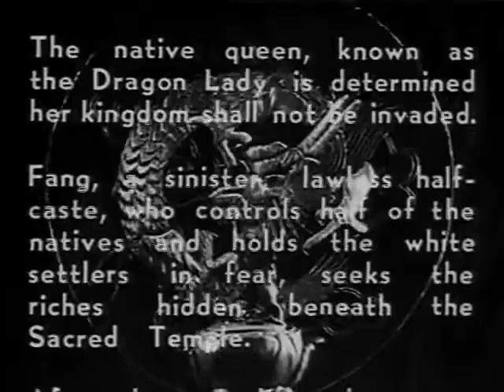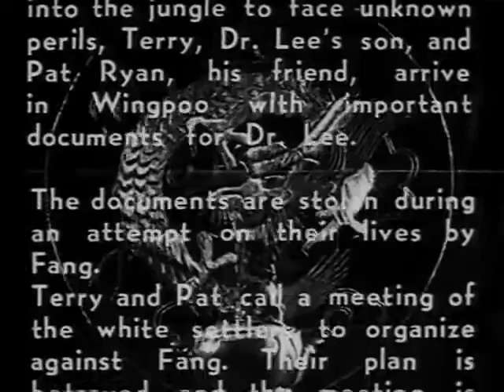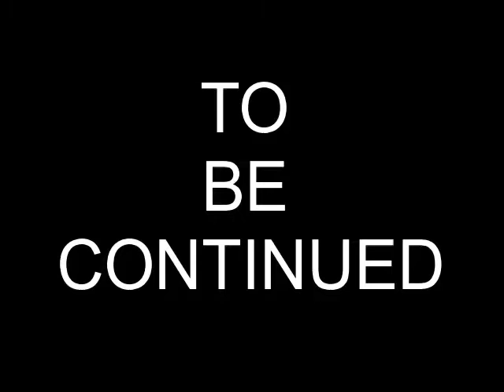SUNRISE SERIALS EPISODE 1x55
Terry and the Pirates - Chapter 3: The Mountain of Death